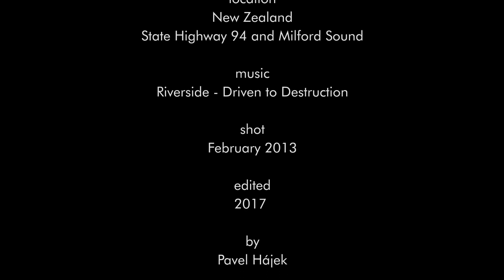New Zealand - Milford Sound with Riverside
First of all thanks to Riverside for the awesome music which brings so much joy in my life.
And now a few words about this video.
I basically don't much like using my super favorite music in my videos for obvious reasons but here I simply couldn't resist. In 2013 during a road trip around the south island of New Zealand we went to check the super famous Milford Sound and while driving there we were listening to Riverside in the car. Recently when I checked the footage and heard the album playing in the background I decided I'm gonna try  and make a short edit. The most difficult thing was to choose the short piece of all the tracks - as the ride took over an hour and we've listened to the album twice. I'm not sure you're gonna like this piece and I do and for me this video is a little more personal than the others as this is a memory of a really happy time in my life. I'm not a nature freak so I don't do videos of beautiful sceneries but here the views were so amazing that even I was ... slightly touched :) Hope it's at least partly visible in the video.

My greatest thanks go to Riverside for their incredible music and I also do wanna apologize for using your piece. I love your music and it's only out of this affection that I've dared to use it.
And thanks to Ščinklja as well without whom I never would've got as far as New Zealand.

Well I hope you'll enjoy this one.